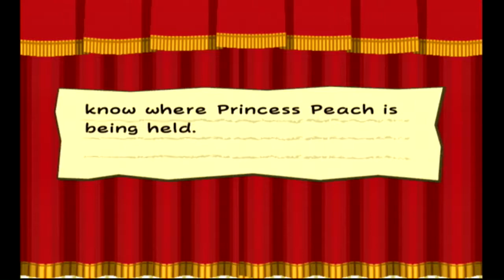Paper Mario: The Thousand Year Door 5 HP Run: Part 27 - Smorgle Borble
Those things are wierd, seriously. Oh, and we get the Crystal Star, but something happens to Peach...